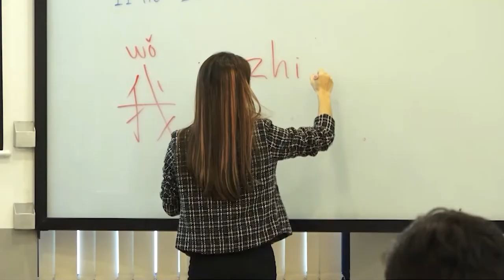ចំណាប់អារម្មណ៍សិស្សចូលរួមសិក្ខាសាលា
⏰ការប្រកួតប្រជែងជជែកដេញដោលនិយាយជាភាសាខ្មែរ ។

⏰ការប្រកួតប្រជែងជជែកដេញដោលនិយាយជាភាសាអង់គ្លេស។